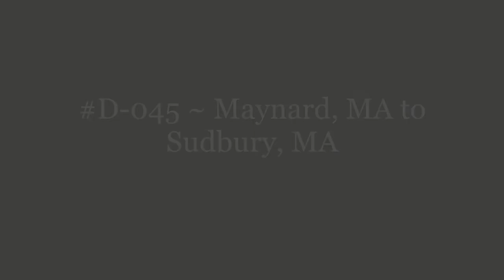D-045 ~ Maynard, MA to Sudbury, MA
Maynard, MA to Sudbury, MA.